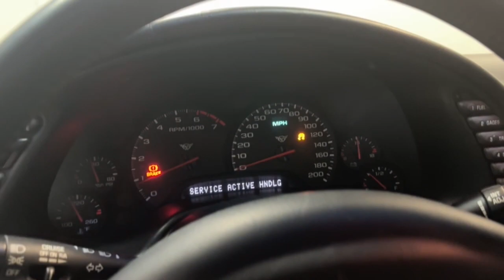2001 Chevrolet Corvette Hillside, Newark, Union, Elizabeth, Springfield, NJ T9008AA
Galaxy Silver Metallic Used 2001 Chevrolet Corvette Base available in Hillside, New Jersey at Route 22 Toyota. Servicing the Newark, Union, Elizabeth, Springfield, NJ area.

Odometer is 5193 miles below market average! Clean CARFAX. Galaxy Silver Metallic 2001 Chevrolet Corvette RWD 4-Speed Automatic with Overdrive 5.7L V8 SFIbrbrSMART WAY! Are you tired of hidden fees and bogus rates ruining your search process? Now theres a way to avoid all of the nonsense. Introducing the smart way to buy from Route 22 Autos. The advantages of the smart way to buy are endless. There is no pressure throughout your search. You can finally feel at ease when purchasing a car. Since there are no hidden fees there are no The surprises or gimmicks revealed when you finally make a decision. Route 22 Autos salespeople are direct and value your time so there is no back and forth or confusion. They know its necessary for you to feel comfortable during the buying process and want to be trusted. The smart way to buy is smart for a reason. The team at Route 22 Autos does Internet research every day to discover the right price for you. They make sure to look at competitors pricing and numbers from industry experts so you can feel confident that youre getting the best offer possible. The main factors that contribute to your final cost are market value product availability days supply in the market and the product age color and equipment. Its easy to feel secure with the smart way to buy Thank you for visiting another one of Route 22 Toyotas online listings! 18/26 City/Highway MPG